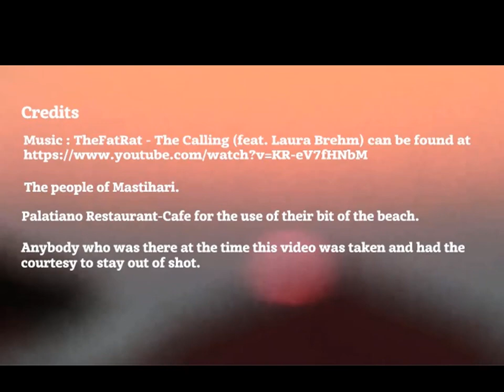Mastihari sunset (6th October 2016)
Mastihari / Mastichari is a small village on the north west side of the Greek island of Kos. Its main beach affords views of some stunning sunsets.  As the days grow shorter the sun can appear to set within a couple of minutes.